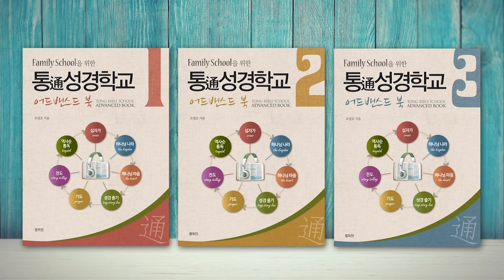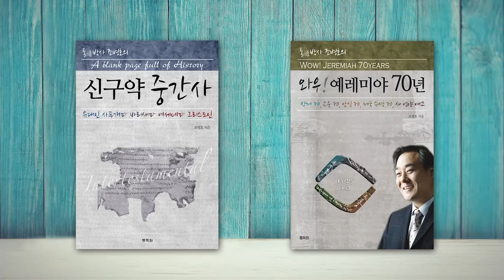페르시아 총독 느헤미야: 3차 포로 귀환(B.C.445) | 성경과 5대제국 - 페르시아 제국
페르시아 제국과 성경 9

- 페르시아 총독 느헤미야: 3차 포로 귀환(B.C.445)